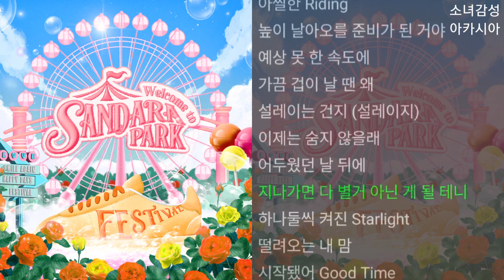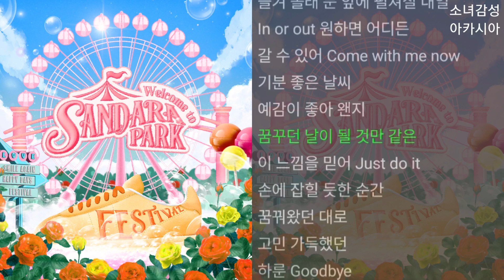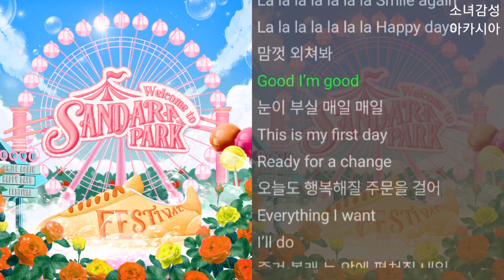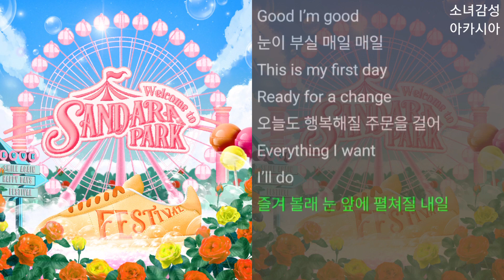산다라박 - SANDARA PARK